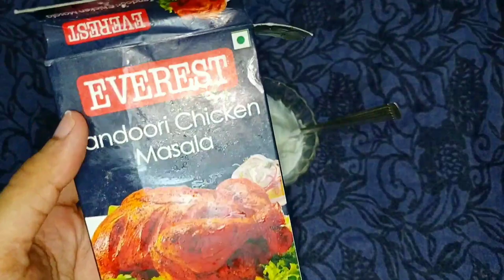CHICKEN BAO BUN|എണ്ണ ഇല്ലാതെ ആവിയിൽ വെച്ചൊരു കിടിലൻ ഇഫ്താർ സ്നാക്ക് |Noory'sCulinaryWorld|Iftharsnck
HATE TOO MUCH OF OIL AND FRIED SNACKS FOR IFTHAR? Try this amaazingg Ifthar snack (I guarantee you will love it)
എണ്ണ ഇല്ലാതെ,  പൊരിക്കാതെ ആവിയിൽ വെച്ച് ഉണ്ടാകാൻ പറ്റുന്ന ഒരു അടിപൊളി സാനം!
TRY THIS AS YOUR EVENING SNACK OR ALSO AS YOUR LIGHT DINNER!!
TRY THIS AMAAZING SNACK FOR YOUR IFTHAR WITHOUT FAIL AND LET ME KNOW IF YOU LIKED IT

Musician: @iksonmusic